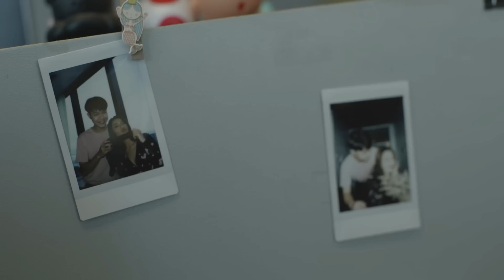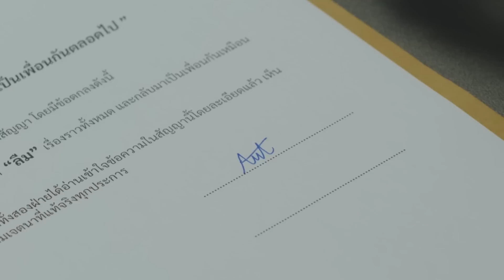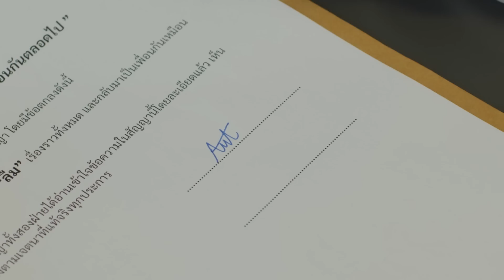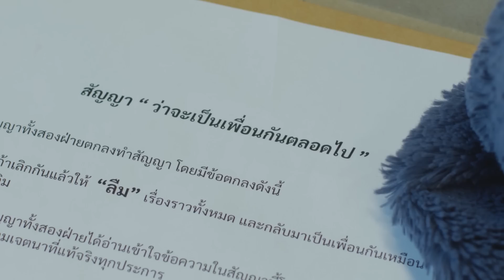PLUSMIND - ลืม (forgotten)[Official Music Video]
“ คนเราทุกคนต้องการที่จะลืมเรื่องราวที่เจ็บปวด. แต่สุดท้ายยิ่งอยากลืมมันเหมือนยิ่งตอกย้ำให้เราจำ ”

Produced by Adisorn Apaidusit
Chorus by Adisorn Apaidusit
Recorded at Champ studio
Engineered by Tanadon Rujinatham, Thanat Meatanayanon
Mixed by Tanadon Rujinatham
Mastering by Tanadon Rujinatham

Cast: Nattatorn Chaokawanich  (IG : @artdongy)
          Vanuscha Ngernrat            (IG : @vanusnat)
          Yanisa Dandusitapunt       (IG : @janeyayns)

Director : Kiatiphan Lorsawangwong
Assistant : Sirada Trongtorsak
Director of Photography : Thanachoti Charoensap
Assistant DOP : Watthanachai Pipatrattanakoon
Photographer : Maruth Wijit ,Phruet Termpittayavej
Make up : Jearanai Pattaramongkonket
Colorist : Veerayut Audomvittayakrai
Editor : Kiatiphan Lorsawangwong
Camera Equipment : Foongbinlek Film Service Co.,Ltd

เนื้อเพลง "ลืม"
ช่วงเวลาที่ฉันมีเธอ  อยากให้นานกว่านี้
ฉันเองก็รู้ตัวดี ว่าฉันไม่มีความหมาย

สมองมันยังคงจดจำเพียงเธอคนเดียวเท่านั้น
และเรื่องราวที่ผ่านมาของเธอกับฉัน
ทรมานจิตใจอยู่อย่างนั้น ทำไม ไม่ลืมสักที ...

อยาก “ลืม” เรื่องของเรา
ไม่อยากคิด ถึงวันเก่า
แต่มันยังตาม เป็นเหมือนเงา
มีแค่ฉันคนเดียว ใช่ไหม ที่ต้องทรมาน

ยังไม่รู้ อีกนานแค่ไหน
ความปวดร้าว ที่ตัวฉันมี
ใจดวงนี้ จะทนได้แค่ไหน กัน ...

Special thanks!
Thanat Meatanayanon (P.champ)
PLUSMIND TEAM

PLUSMIND
Adisorn Apaidusit (Fluke)

PLUSMIND TEAM
Watcharapong Buadee
Kongtap srigertkruen
Tanadon Rujinatham
Natanon na Songkhla
Harit okaranee